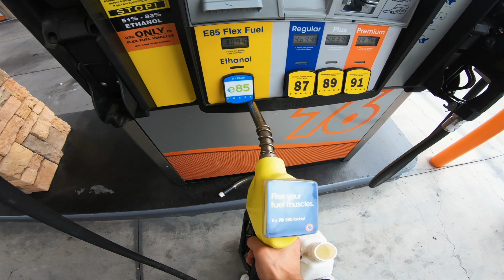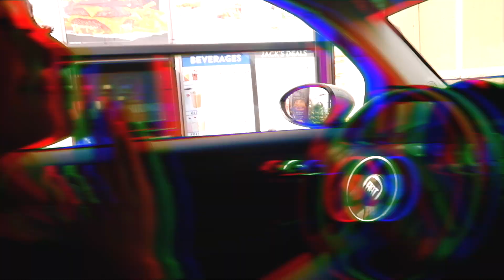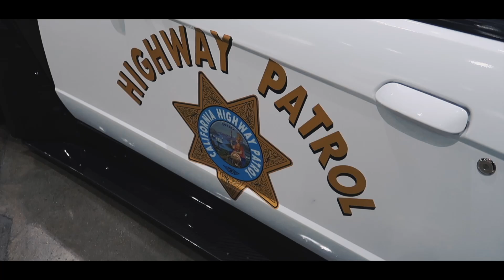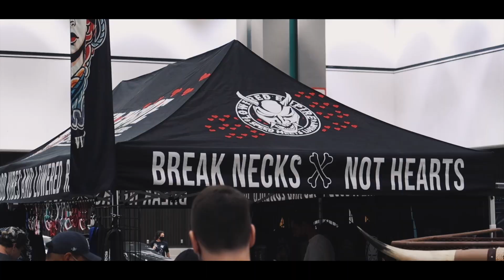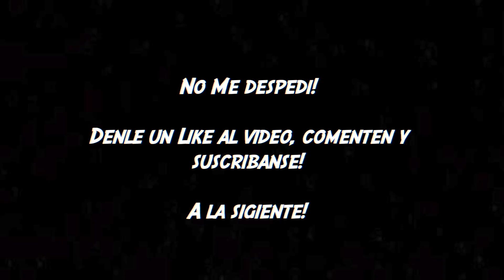MITSUBISHI ECLIPSE GSX TURBO EN EL SHOW MAS GRANDE DE LOS ANGELES CALIFORNIA!!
Llevamos mi Mitsubishi Eclipse Gsx a el car show wekfest Los Angeles!

Siganme en Instagram y Tiktok! @Miguel_Dsm